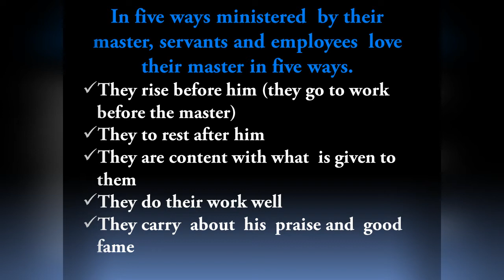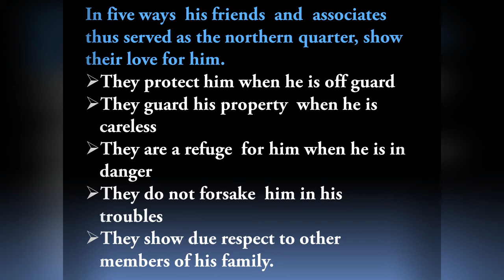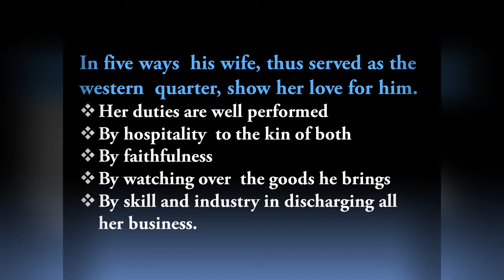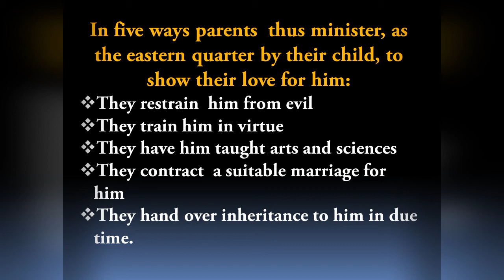SIX DIRECTION IN BUDDHHISM/ Buddha Quotes.